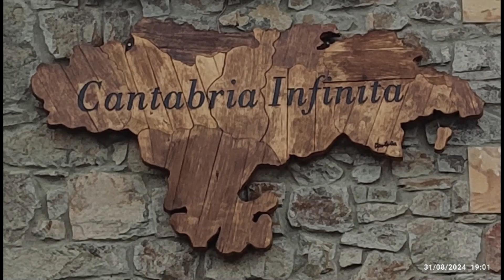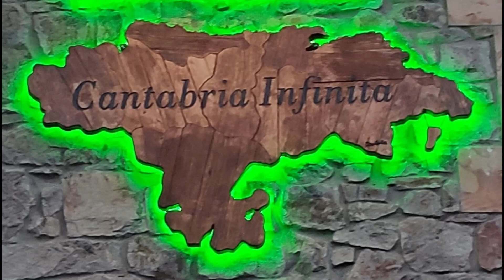2024 08 31 Circular a Fuente Dé Senda El Hachero CUETO REDONDO JORACAO VALDECORO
Circular a Fuente Dé por la Senda del Hachero para subir los Picos de EL BUTRÓN, CUETO REDONDO, JORACAO y VALDECORO el día 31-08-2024 con el Baskonia Mendi Taldea.